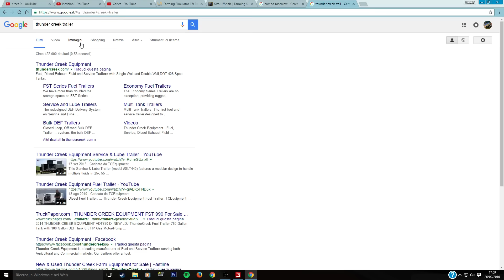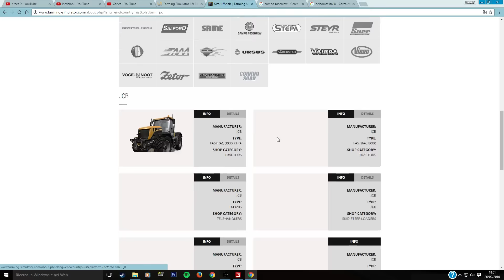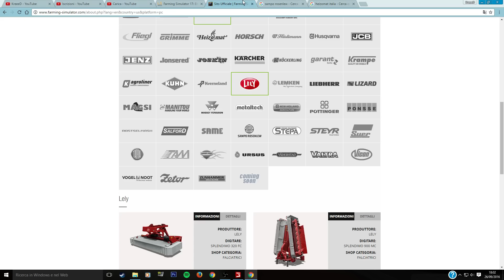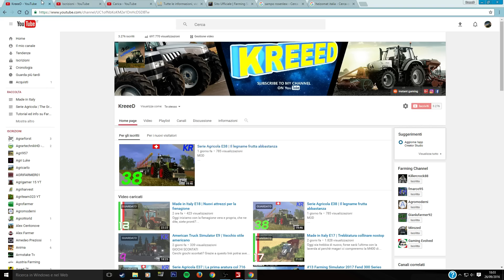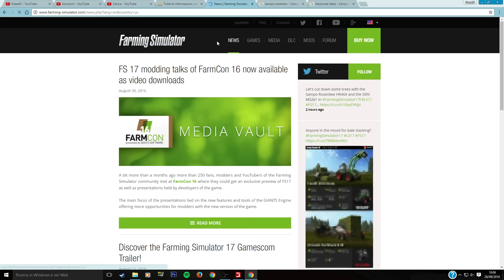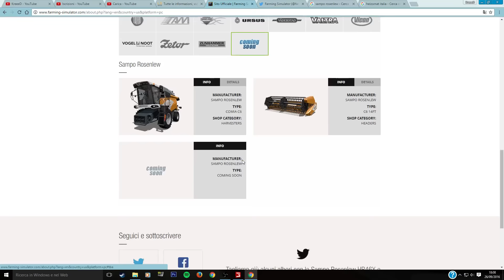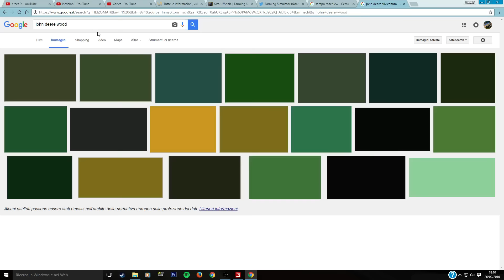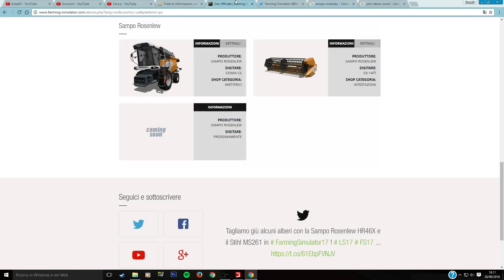#14 Farming Simulator 2017 forest equipment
lsinfos.de